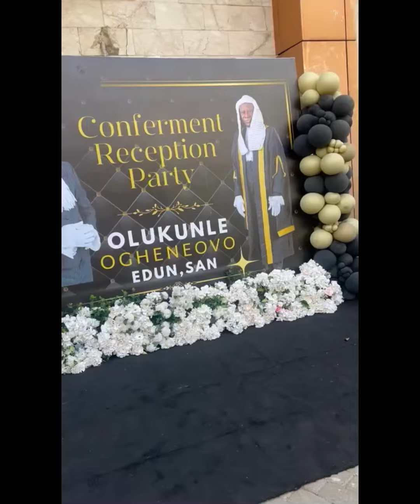Conferment Reception Party of Olukunle Ogheneovo Edun SAN + Hon. Justice Okon Abang’s💃Dance